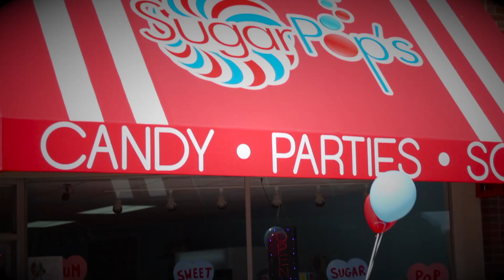Sugar Pops Commercial 2013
Sugar Pops Promotional Commercial 2013. Mooresville, NC.  WF Productions.